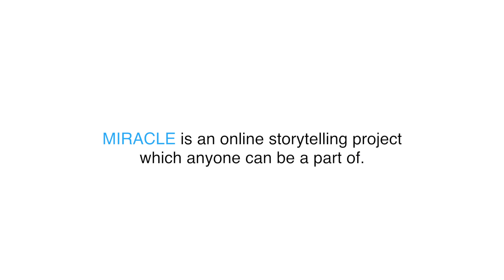DQ #1 - What was your biggest motivation to make MIRACLE?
As part of MIRACLE's countdown to the April 21st launch of the DREAM JOURNEY, we invited our community to come up with questions for the director of MIRACLE to answer.

Enjoy! And please use these videos to spread MIRACLE around to your friends who may want to know more about the project and how they can be a part of making something wonderful.